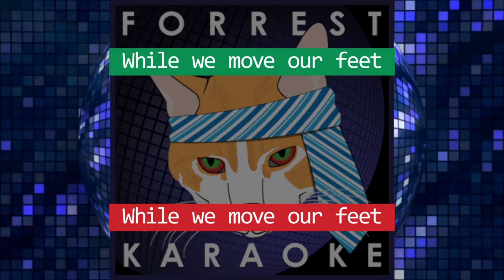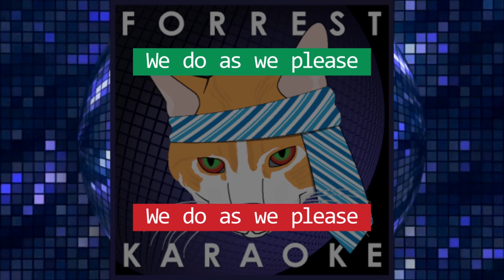Christmas Time Cat Party (Sing with Forrest)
Sing David's (green) part of "Christmas Time Cat Party" along with Forrest (red)